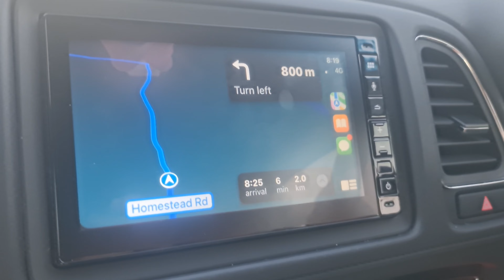Tomahawk camp-site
hello everyone, this is our first camping. this place is very beautiful. 40 km or 45 min drive from bridport. 1.5 hour drive or 135 km from Launceston.